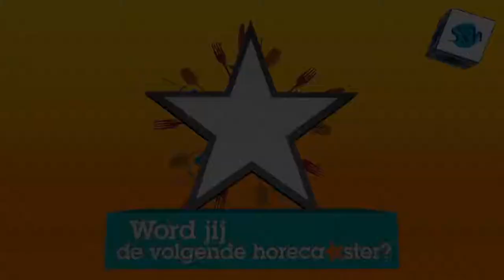SVH NK HORECA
Ben jij een horecatopper? Doe mee aan het SVH NK Horeca 2012 en win fantastische prijzen!
Sta jij voor je vak en wil je laten zien wat jouw vak inhoudt? Doe dan mee aan het SVH Nationaal Kampioenschap Horeca. Volg jij een opleiding als leerling-kok, leerling-gastheer/-vrouw of leerling-kastelein (Bartender), dan mag jij dit evenement niet missen. Voor een groot publiek je vaardigheden tonen is niet alleen een uitdaging, maar ook nog eens een bijzondere leerervaring!

Het SVH Nationaal Kampioenschap Horeca is al een kleine 40 jaar dé vakwedstrijd voor leerling-koks, leerling-gastheren/-vrouwen en sinds de jaren '90 ook voor leerling-kasteleins. In deze toonaangevende culinaire wedstrijd meet jij je aan andere leerlingen uit heel Nederland. Tijdens de finale strijd je tegen de grootste talenten uit jouw vak en vervullen SVH-Meesters een belangrijke rol in de jury.